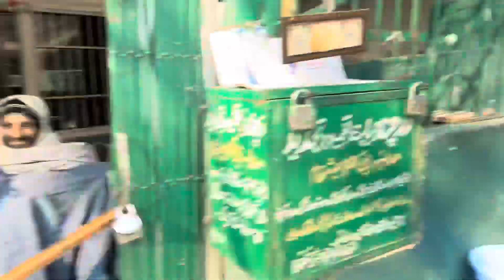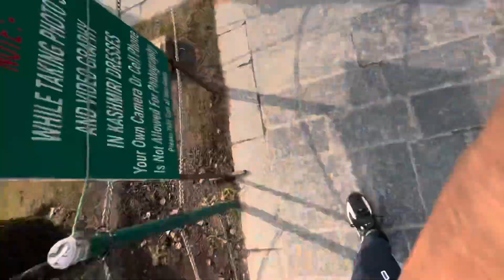Bajrangi Bhaijaan Dargah Bhar Do Jholi Meri Aishmugam Shrine Dargah Pahalgam |Kashmir rajakhavlog